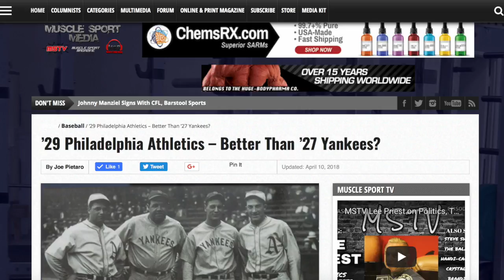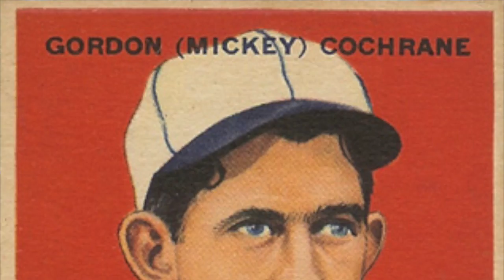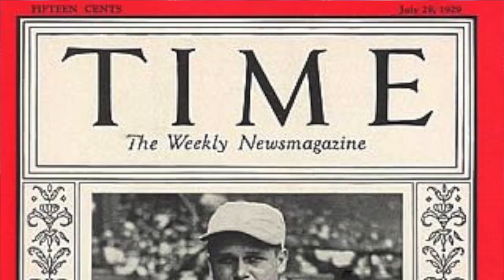1927 Yankees vs.1929 Philadelphia A's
These are the two teams that have set the barometer for success and we do a position-by-position xaw3comparison of these juggernauts. The 1927 New York Yankees and the Philadelphia A's are compared position-by position

Thumbnail photo: Wikipedia, Labeled for Reuse